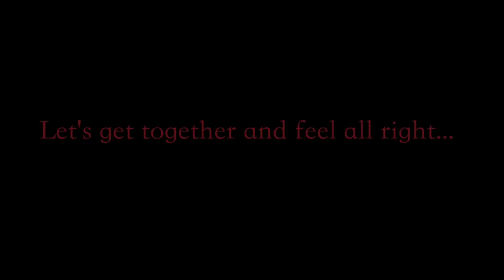Emma Hellenstainer "One Love"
Weihnachtsritual der LBS Emma Hellenstainer am 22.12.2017